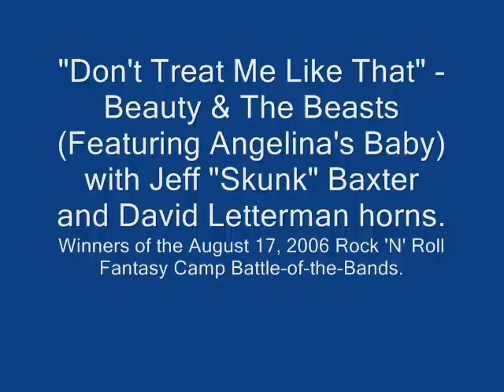Don't Treat Me Like That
Original song by Beauty & The Beasts (Featuring Angelina's Baby) with Skunk Baxter.  The winning performance at the August 17, 2006 Rock N Roll Fantasy Camp Battle-Of-The-Bands.